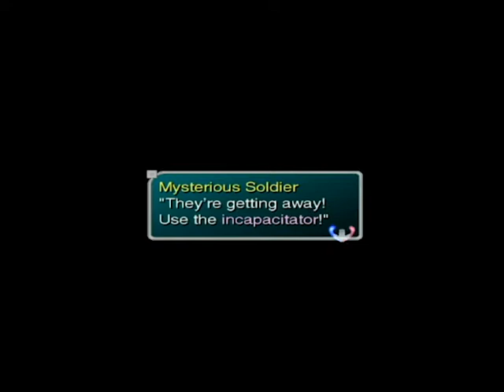Star Ocean Till The End Of Time ~What In The World Is Going On?~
We heed the emergency broadcast, and learn some confusing information.